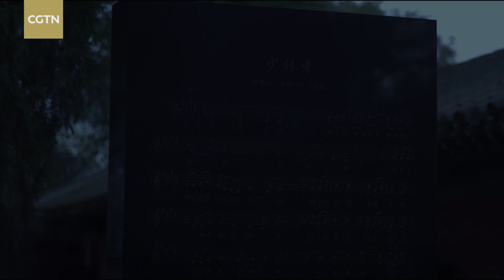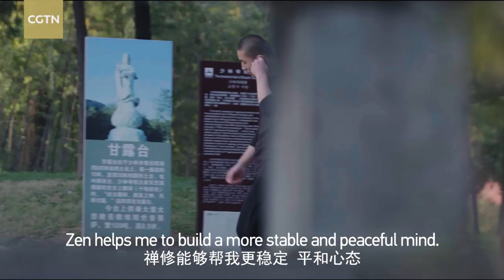Shaolin staff: Chief of weapons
Shaolin kung fu is well-known both in China and around the world as one of the most prominent types of Chinese martial arts. This martial art demands speed, strength, and dexterity. Weapons are an extension of the body, and it is extremely common to see Shaolin monks training or fighting with Shaolin staff, which is revered as the "Chief of Weapons."